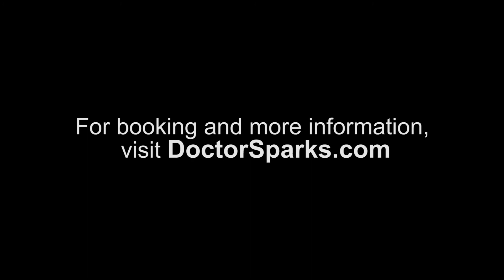Doctor Sparks Presents: A Live Storytelling Science Show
Do you love stories? Do you love science? Dr. Sparks uses animal fables and tech demonstrations to teach kids STEM (Science, Technology, Engineering, and Mathematics) concepts. His 30 minute live show is whimsical and educational.

Dr. Sparks is the storytelling alter ego of Karl J. P. Smith. Karl has a PhD in Biophysics from the University of Rochester, and his science journalism has appeared in Scientific American and elsewhere. He currently works as a software developer for Amazon's Alexa voice assistant in Santa Barbara, CA.